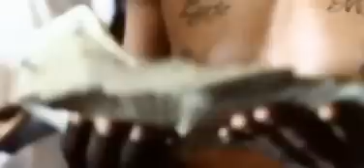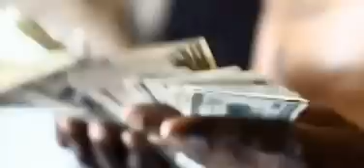Lil Boosie Counting His Money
Lil Boosie Counting His Money FREE BOOSIE